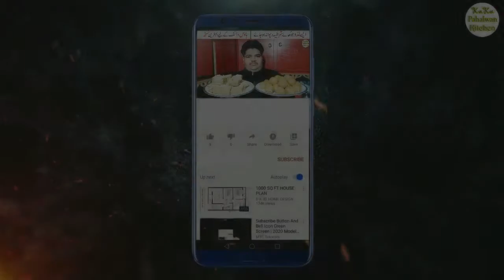besan ke laddu | besan ke laddu banane ka tarika by kaka pahalwan kitchen | desi ghee ke laddu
How to make besan ke laddu. A Special Dessert Recipe for every summer ever. besan ke laddu banane ka tarika by Kaka Pahalwan Kitchen.
you will definitely like it Be sure to prepare once time.

Ingredients▶️

Gram flour
dry fruits
sugar

more you watch in video

other creater video title

▶️ Beson Ke Ladoo, حلوائی جیسے بیسن کے لڈو Besan Ke Laddu, Sweet Laddo, Laddoo, (PK)

▶️ Gond Ke Laddu - Laddu Banane Ka Tarika - Laddu Recipe in Urdu Hindi - Cooking with Shama

▶️ شدید درد،جوڑوں کا درد،کمرمیں درد،گھٹنوں میں درد،سرکا درد، سب ختم ہوجائیں گے جب آپ اس طرح سے بنایا ہو